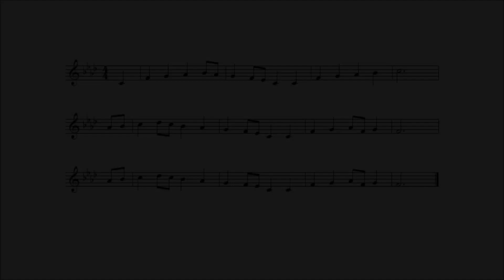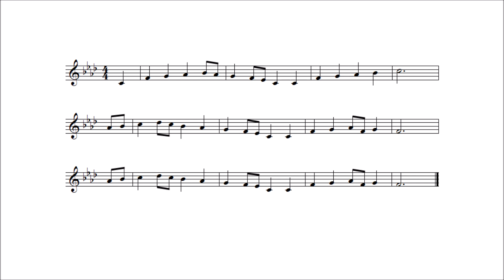성공회 성가 101 고요히 자줏빛으로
Lyrics :
Not Here For High And Holy Things
Geoffrey Anketel Studdert-Kennedy (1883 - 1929)
Tune :
Morning Song
[att.] Elkanah Jelsay Dare (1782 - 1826)

00:00  A
00:45  B
01:27  C